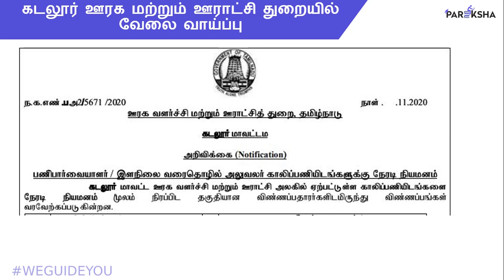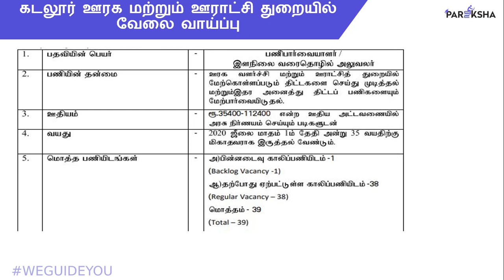TNRD Cuddalore Recruitment 2020 | கடலூர் ஊரக வளர்ச்சி துறையில் வேலை வாய்ப்பு 2020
TNRD Cuddalore Recruitment 2020 - TNRD Cuddalore invites applications for recruitment of 39 Overseer / Junior Draughting Officer Posts.

The applicants are requested to Download Application Form through Official